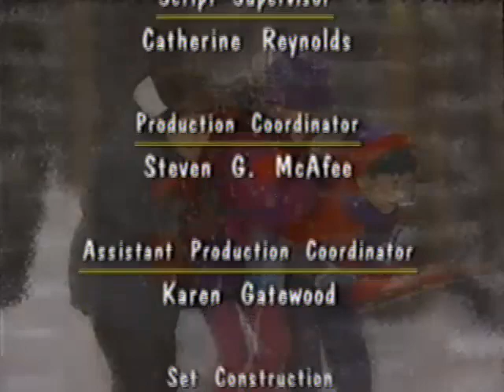What A World We Share (All Versions) Part 33